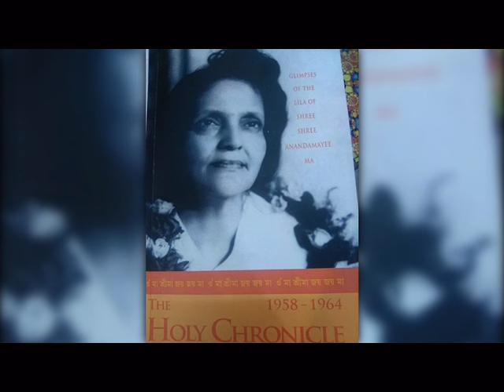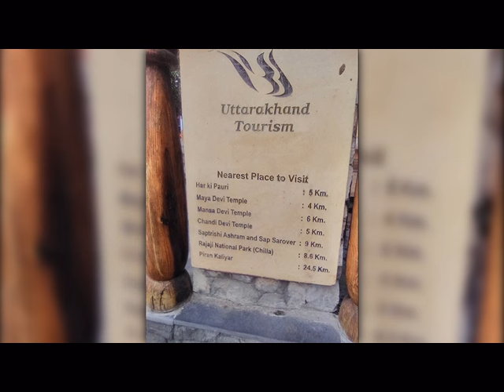MA ANANDAMAYEE'S MONTH LONG TREKKING JOURNEY TO KAILASH PEAK WITH HER CLOSED DISCIPLES IN 1937.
MA ANANDAMAYEE'S MONTH LONG TREKKING JOURNEY TO KAILASH PEAK  WITH HER VERY CLOSED DISCIPLES IN 1937 & SAD DEMISE OF HER CLOSED BHAIJI(JYOTISH CHANDRA ROY) AT ALMORA  ON RETURN  BACK FROM HARD JOURNEY  OF  KAILASH PEAK  ROUND UP, AND VISITING OF LEGEND INDIAN CLASSICAL DANCER UDAY SHANKAR & HER BROTHER SITARIST PANDIT RAVI SHANKAR AT ALMORA.

N.B. ORIGINAL TEXT FROM THE BOOK,"UNIVERSAL MOTHER",WRITTEN BY LATE SOMESH BANERJEE,SON-IN-LAW OF MA'S BROTHER,MAKHAN BHATTACHARYA.
BACK GROUND SONGS BY : MA ANANDAMAYEE  & HER DISCIPLES.
NARRATOR: KANCHAN BRAHMACHARY